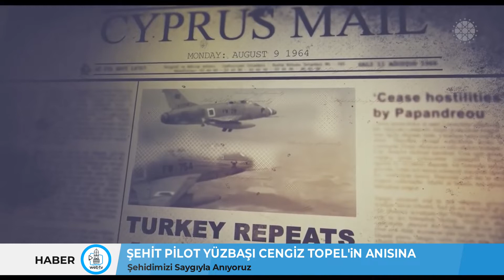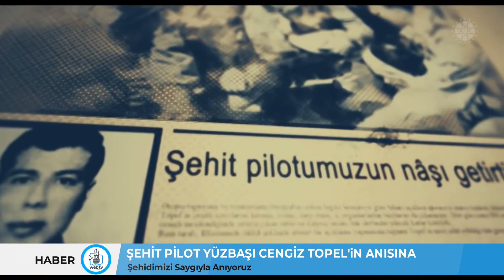ŞEHİT PİLOT YÜZBAŞI CENGİZ TOPEL'iN ANISINA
58 Yıl Önce Şehit Olan Pilot Yüzbaşı Cengiz Topel’i Saygıyla Anıyoruz